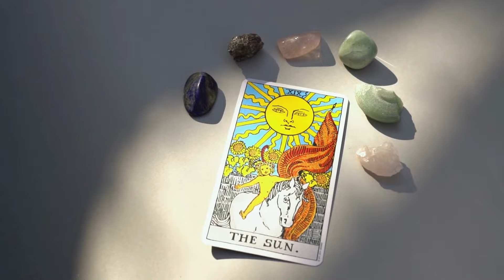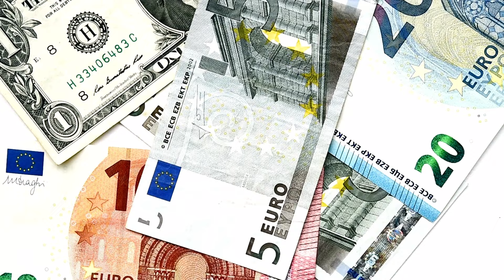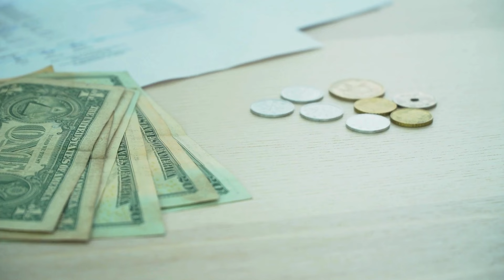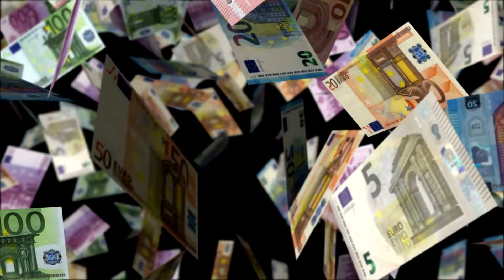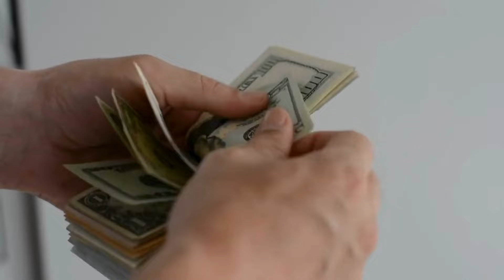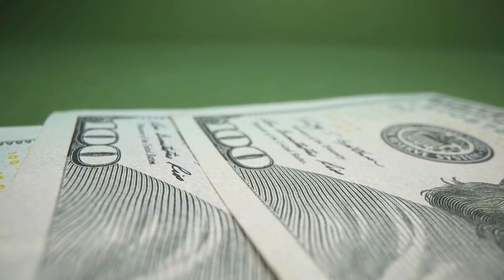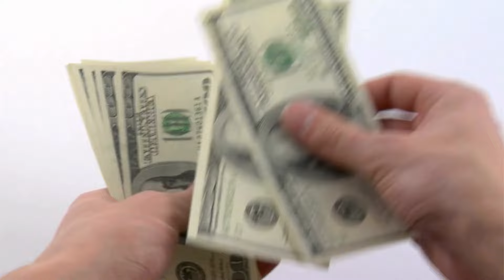Questi 5 segni zodiacali diventeranno ricchi al 100% dopo il 5 novembre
Benvenuti, cari amici e amanti delle previsioni! Oggi siamo immersi in un mondo in cui destino e profezia si intersecano. Si profila all'orizzonte un periodo speciale: dopo il 5 novembre i cinque segni dello Zodiaco avranno la possibilità di raggiungere la vera ricchezza, come se l'Universo stesso tendesse loro una mano, pronto a soddisfare i loro desideri più profondi.

*Nota. Questo contenuto è solo a scopo informativo e non garantisce l'accuratezza delle previsioni. Viene fornito solo a scopo di intrattenimento e non deve essere considerato una garanzia di risultati futuri.*
Benvenuto in Mondo zodiacale, la tua destinazione definitiva per tutto ciò che riguarda l'astrologia! 🌟

Qui a Mondo zodiacale approfondiamo le caratteristiche di ciascun segno zodiacale, offrendoti oroscopi approfonditi, interpretazioni dettagliate delle previsioni e discussioni affascinanti su come le stelle possono influenzare le nostre vite. Dal focoso Ariete al compassionevole Pesci, scopri come il tuo segno plasma la tua personalità, le tue relazioni e il tuo destino.